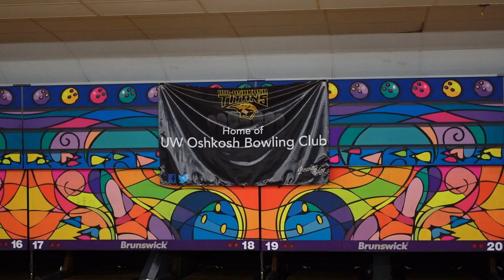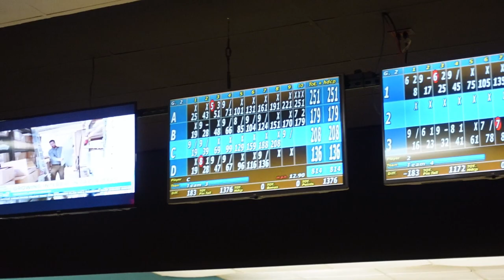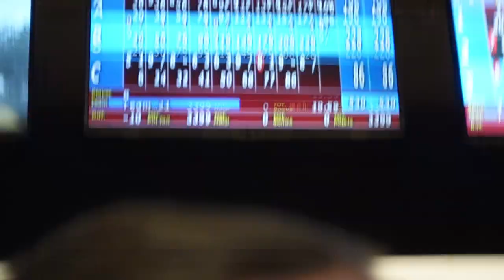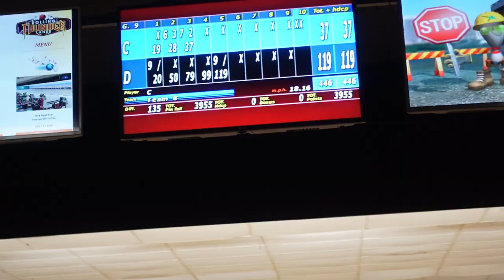Another High Scoring Event! 300’S & 800’S! | JBST Neenah (Rolling Thunder Lanes)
I’m a 21 year old manchild living in his dream. This is my life.